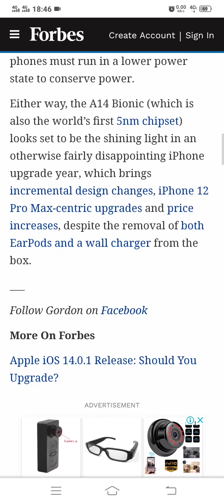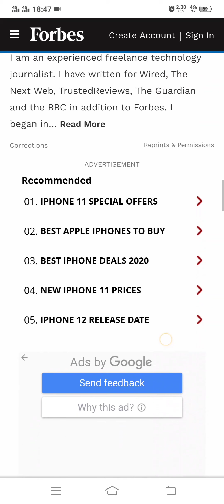Apple’s Surprise iPhone 12 Upgrade Suddenly Confirmed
Apple’s iPhone 12 launch is almost here and, while we know almost everything (both good and bad), it seems that the company did have a big surprise up its sleeve. Until now.
Newly leaked benchmarks for Apple’s groundbreaking A14 Bionic chipset have revealed drastically better performance than expected, following worrying results for the iPhone 12-destined hardware last month. But could it be dragged down by a problem of Apple’s own making? Picked up by popular industry insider Ice Universe, the A14 Bionic chip was quietly tested on  receiving single-core and multi-core scores of 1583 and 4198, respectively. This equates to 20% higher single-core and circa 30% hiigher multi-core scores than the A13 Bionic inside the iPhone 11. For context, this blows away the Snapdragon 865+ (973 single-core, 3346 multi-core) used in current Android flagships. That said, there is one area of concern. The test scores come from Apple’s upcoming iPad Air 4, which was the first device to be announced with the A14 Bionic. Given this iPad’s large battery capacity, the A14 can run unhindered but the same may not be true for the iPhone 12 range. This year Apple has chosen to significantly downgrade their batteries compared to the iPhone 11 line-up, so it remains to be seen whether the A14 Bionic in these phones must run in a lower power state to conserve power.

Either way, the A14 Bionic (which is also the world’s first 5nm chipset)  looks set to be the shining light in an otherwise fairly disappointing iPhone upgrade year, which brings incremental design changes, iPhone 12 Pro Max-centric upgrades and price increases, despite the removal of both EarPods and a wall charger from the box.